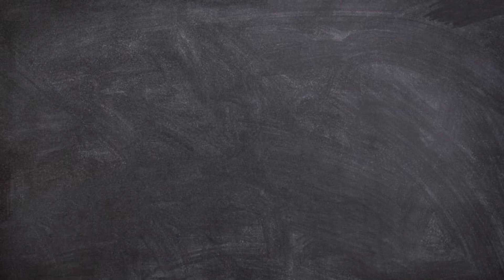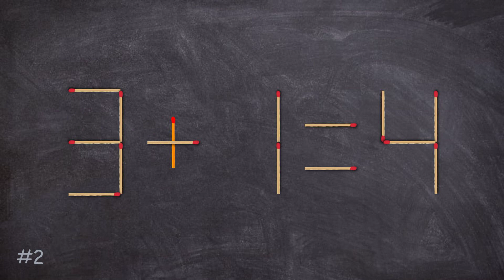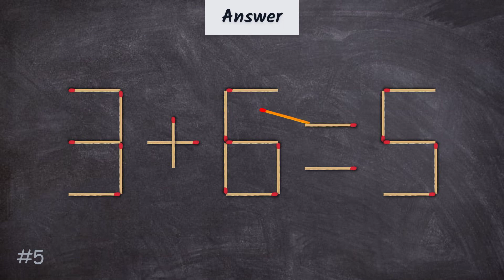Puzzles with Matchsticks That Will Give Your Brain a Workout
In this video, we present a collection of puzzles with matchsticks that will give your brain a workout. Whether you're a puzzle enthusiast or just looking for a fun mental challenge, these puzzles are sure to keep you engaged and entertained. In this video, we'll walk you through each puzzle step by step and provide helpful tips and strategies to help you solve them.

Video Content:

We begin with a classic puzzle that involves rearranging the matchsticks to create a different shape. Next, we move on to a more advanced puzzle that requires a bit more logic and problem-solving skills. After that, we tackle a tricky puzzle that involves moving only a few matchsticks to create a new image. Finally, we wrap up with a brain-teasing puzzle that will test your spatial reasoning and visualization skills.

Throughout the video, we provide detailed explanations and demonstrations of each puzzle, as well as tips and strategies to help you solve them. By the end of the video, you'll have a newfound appreciation for the humble matchstick and the mental workout it can provide.

Additional Tags and Keywords:

Puzzles, Matchsticks, Brain teasers, Mental workout, Problem-solving, Logic, Spatial reasoning, Visualization, Mind games, Brainteasers